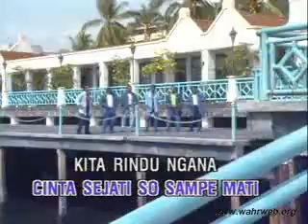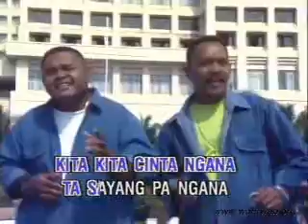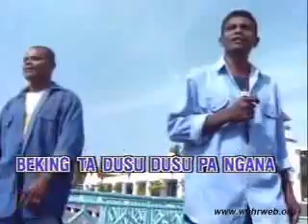Kuako Voice - Uwe Pa Ngana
A song from the Molucs islands in Indonesia. Song of longing and belonging.
Lagu Maluku Indonesia. Lagu rindu dan kesayangan.